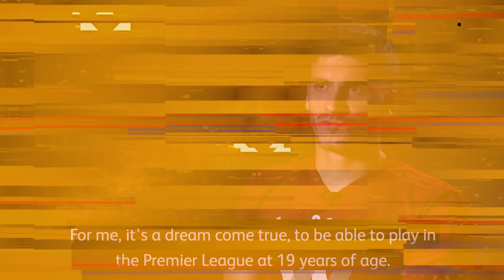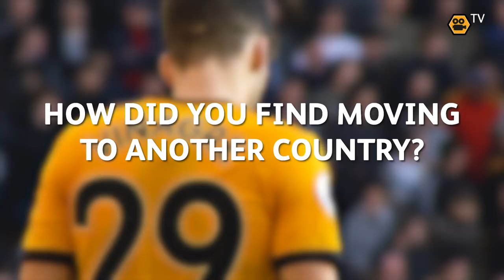Vinagre on the Premier League and Wolves' target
Ruben Vinagre spoke to the media about Wolves' Premier League ambitions and how he found moving to England.